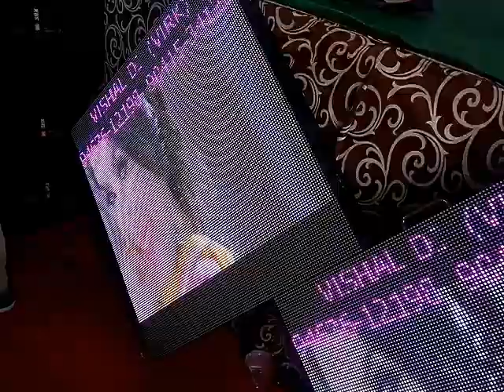Vishal DJ system